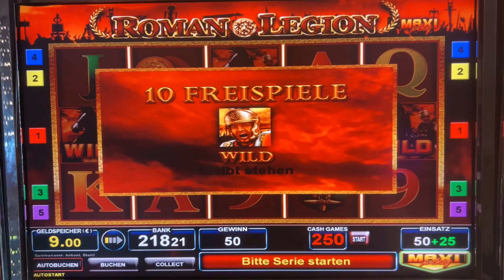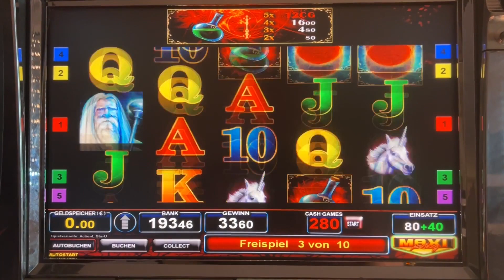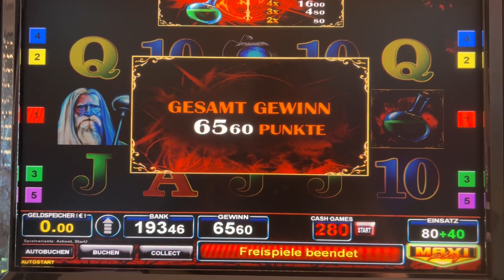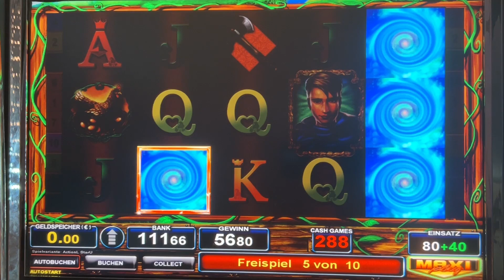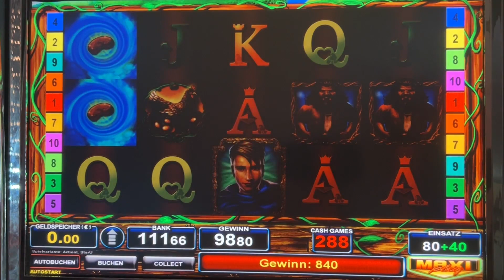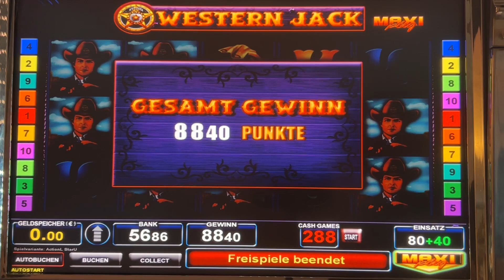😎🔥Bally Wulff ein paar schöne Gewinne gefilmt. Zocken Spielhalle Spielothek Casino Geldspieler👌💪😊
Hallo Zockis Bally Wilff einfach Montags. Schöne Gewinne dabei. Viel Spaß.